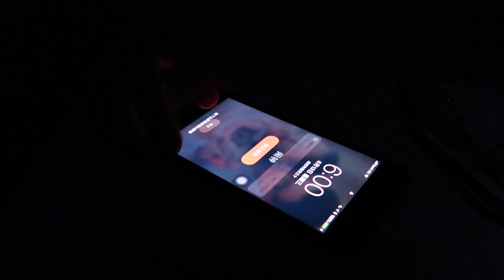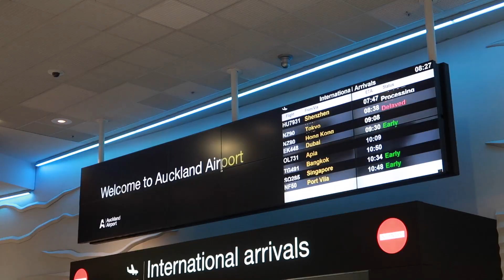VLOG14 接飞机 | 聊一聊带婴儿坐长途飞机 （新西兰vlog）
Hello, 我们是Kelvin & Chloe
Jasper第一次坐飞机回来新西兰
Chloe分享带婴儿坐飞机的感觉